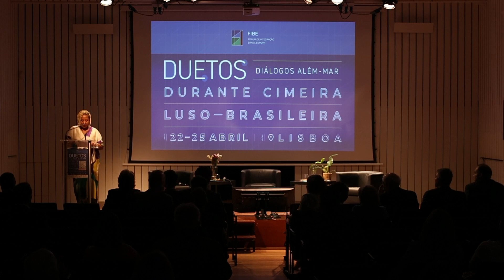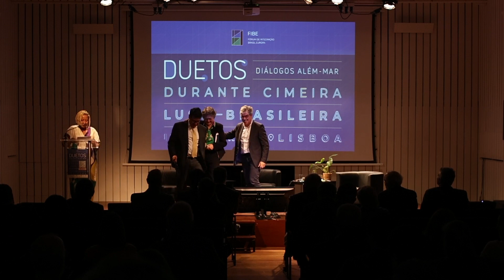DUETOS - Diálogos Além-Mar | Dia 2: Financiamento do Desenvolvimento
A viabilização das transformações econômicas e sociais foi discutida no Duetos - Diálogos Além-Mar, em programação paralela à Cimeira Luso-Brasileira, no painel “Financiamento do Desenvolvimento”.

Grandes instituições de fomento europeia e brasileira foram representadas por Jorge Viana, presidente da APEX do Brasil; Ricardo Mourinho Felix, vice-presidente do BEI; Aloizio Mercadante, presidente do BNDES (remoto). A moderação foi da empresária Esmeralda Dourado.